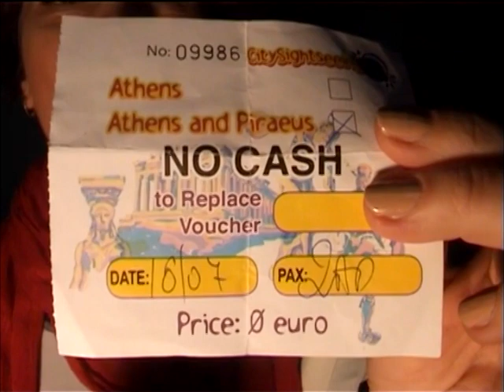КРУИЗЫ. О самом ярком в круизе. Туристы-аферисты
Круиз из Греции, самое яркое вкруизе, сомнительный лайфхак, мошенничество или экономия поневоле. ЛучшиеостроваГреции в круизе.
ОстровСанторини, закат под аплодисменты, Миконос и его символ. Туристический автобус в Афинах и наше случайное открытие. Круизный маршрут, что было лучшеевкруизе.

ПутешествияпоЕвропе, самостоятельные путешествия, полезные советыпутешественникам, которые помогут сэкономить в путешествии. Лоукосты, дешевые авиабилеты, где их найти и что нужно о них знать, лайфхакидляпутешествий, обзор достопримечательностей и интересные маршруты в путешествии, мои секреты и личный опыт путешествий, - в занимательных и увлекательных видео из путешествий. Города, страны, отели, интересные места, круизы, мои отзывы о круизах.

Подпишитесь на канал и в следующих видео я расскажу, как лучше организовать отпуск: путешествия без турфирм или тур, мои самостоятельныепутешествия по Европе, видео из мох круизов, маршруты круизов, особенности отдыха на круизном лайнере.
Ответы на многие вопросы путешественников, полезная информация - в каждом видео.

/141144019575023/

Q

В этом видео использована композиция "Greko Sketch"